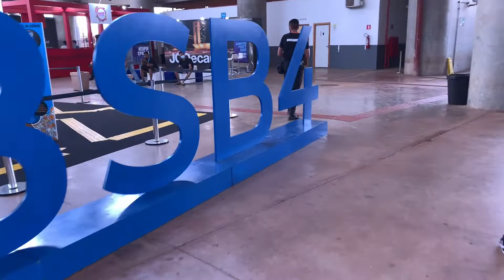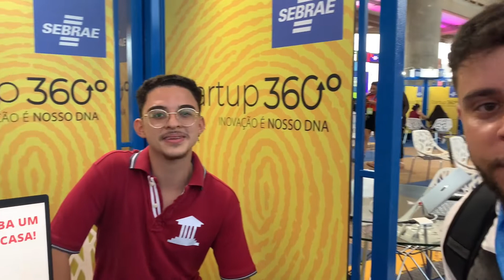A IMPORTÂNCIA DAS CONEXÕES NA VIDA - Campus Party BSB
Você sabe a importância das conexões na sua vida? De certa forma, o seu sucesso vai depender das pessoas com que você se conecta e nada melhor do que um grande evento, lotado de pessoas cheias de ideias e sonhos para poder se conectar e fazer networking.

Campus Party Brasília

Pyong, Campus party bsb, Brasília, conexões, pessoas, campuseiro, Games, Pyong Lee, mindset, networkig, Brasilia, Estadio de Brasilia, ideias, sonhos, bbb, Big brother Brasil